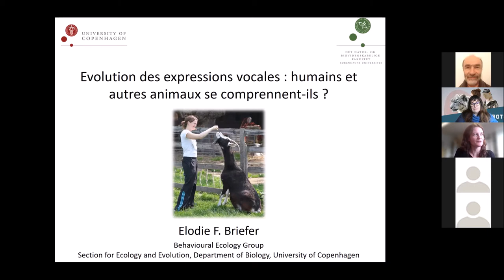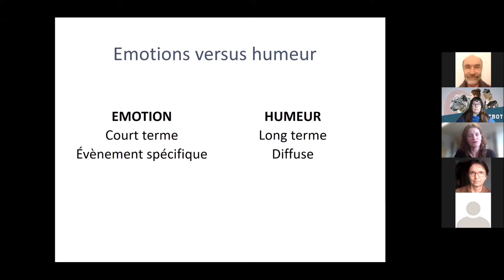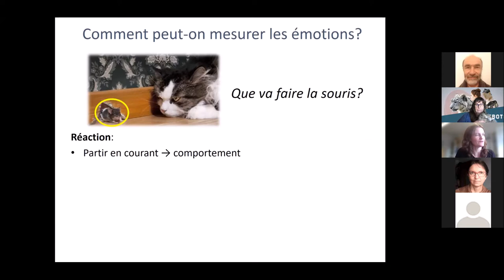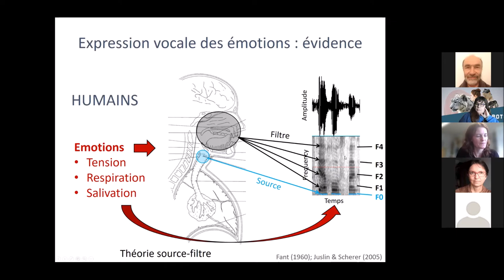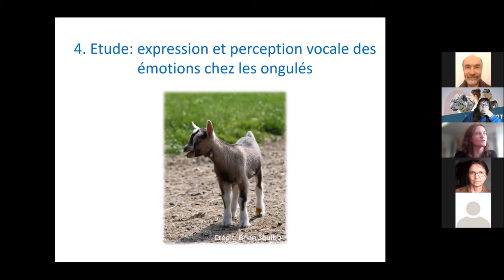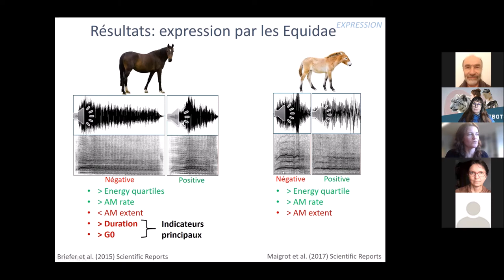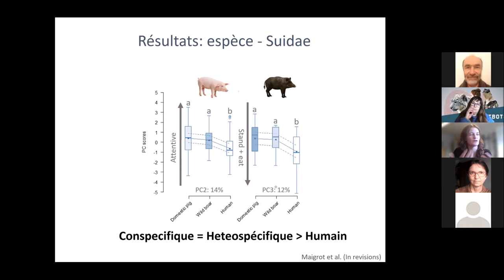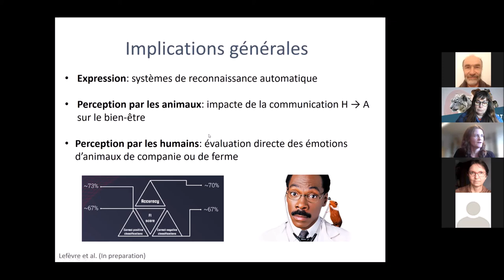Évolution des expressions vocales : humains & autres animaux se comprennent-ils ?- Elodie F. BRIEFER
Conférence d'Élodie Floriane Mandel-Briefer (Professeure Associée à l’université de Copenhague, Behavioural Ecology Group) dans le cadre du séminaire Humanibots (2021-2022).